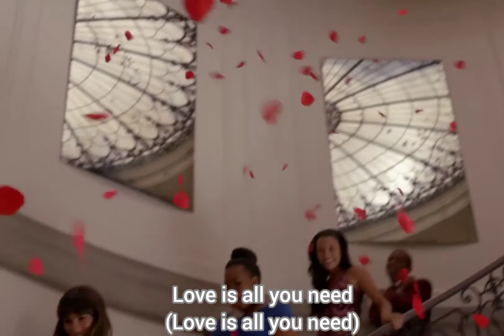All You Need Is Love - Glee Cast - Lyrics.